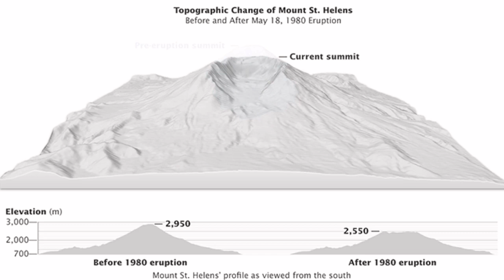Klyuchevskaya Dark Ash Cloud Moves To East Pacific(USA, Canada), Kamchatka, Russia, Ring Of Fire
Ключевской